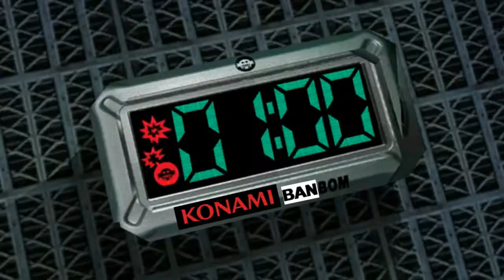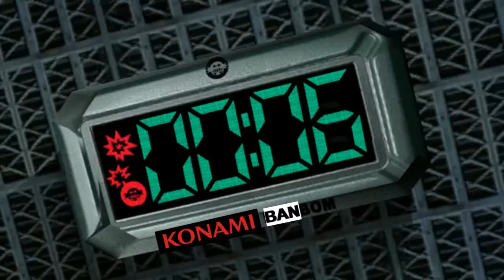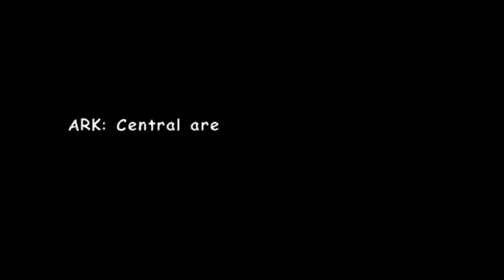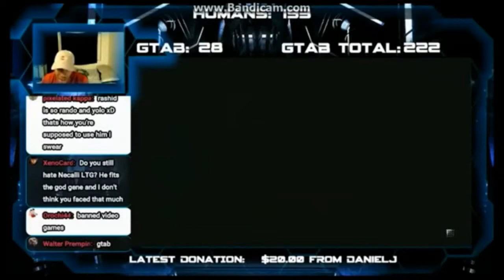The tale of the Fake Dragon Ruler...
Probably my favorite video I've ever made.
Replaying SA2 gave me too many Ideas
Made my own fanfiction...
LITHOSAGYM DIED FOR OUR SINS